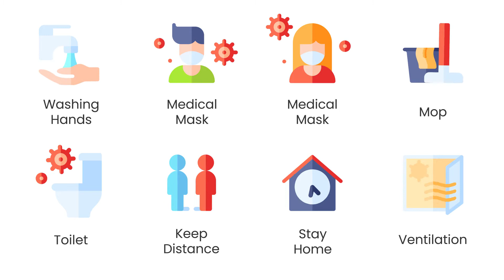Quarantine Icons Free Download After Effects Template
Quarantine Icons Pack contains 50 animated icons with a modern flat design. These are simple to use. Just drag and drop in your edit and enjoy.

Project Details:
-Resizable – 100% shape layers.